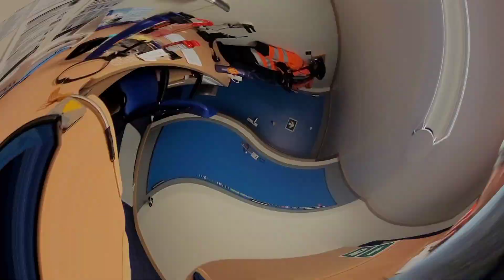DAILY EXERCISE ONBOARD DAY 2 -19MAR23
samahan nyo po ako sa aking exercise onboard. lahat mg mga moves jan. nakita lang sa socmed and ginaya ko lang. sana mag tuloy2 na to para mas lalong ma healthy ang buhay barko. currently no rice na ako dito. and kasasampa ko lang almost 1 month na rin no rice and less carb tlga. its my day 2 hopefully mka upload araw2 para ma subaybayan ko at kayo rin kung meron bang changes. estimate weight ko is 99 so we will see kung meron tlga. try ko mag timbang after 7days . abangan! enjoy lang po